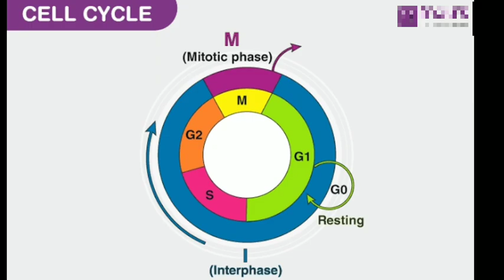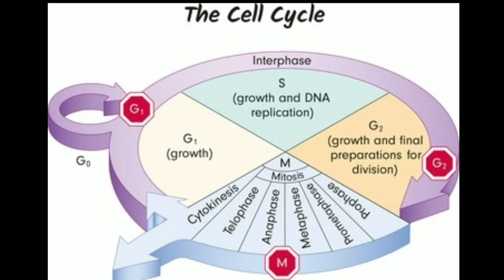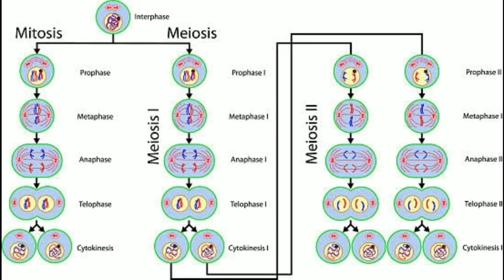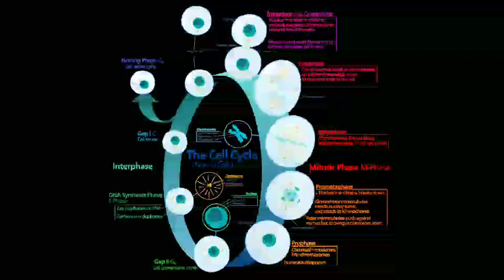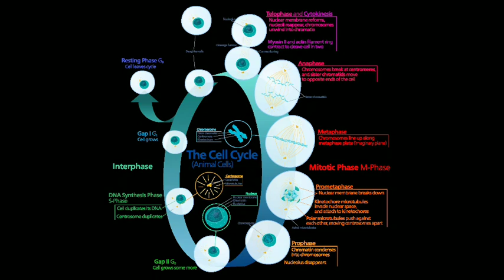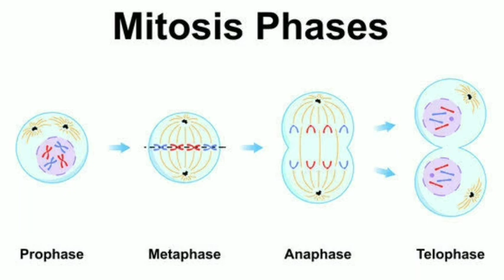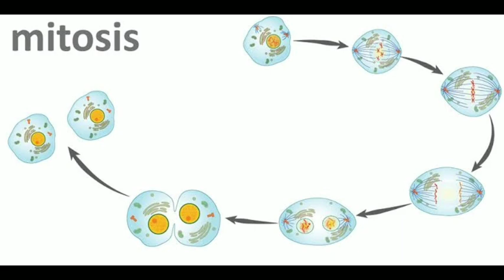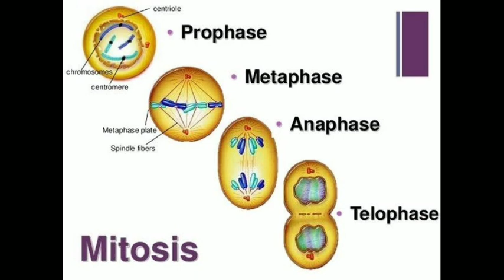The Cell Cycle and Cell Division|| कोशिका चक्र || mitosis and meiosis || phases of cell cycle